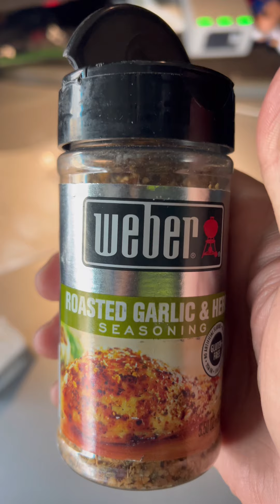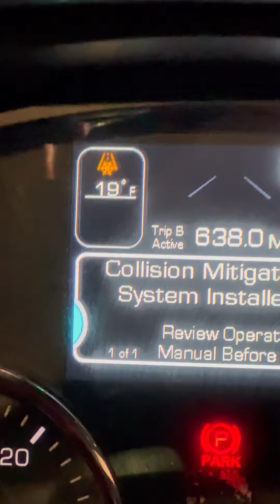Supply chain crisis recap. March 8, 2023. Washington, Oregon, Idaho, Nevada